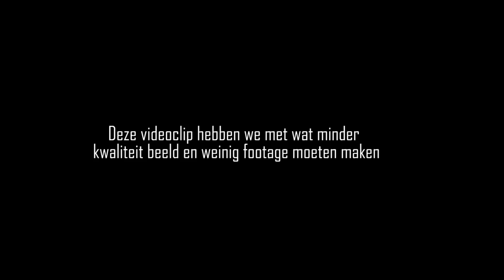KV Savage - Untold facts (Music Video) | Pressplay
and do not represent the views of any artist(s) or Pressplay Media NL